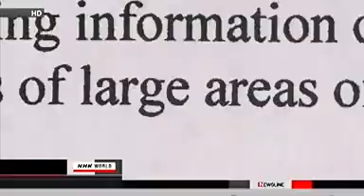May 13, 2011- Unstable, but not to worry? They're kidding right!!!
US nuclear regulators discuss Fukushima accident
US nuclear regulators have announced their views on the status of Japan's troubled Fukushima Daiichi nuclear power plant and the safety of nuclear reactors in the United States.
The Nuclear Regulatory Commission on Thursday held its first hearing since the nuclear accident in Japan.
The commission's executive director for operations, Bill Borchardt, said while conditions at the Japanese plant are not entirely stable, they are not changing at a pace to cause undue concern.
He expressed concern that high levels of radiation are still being detected near the reactors and that the structure containing a spent nuclear fuel pool at one of the reactors may not be strong enough.
The hearing went on to discuss how to enhance the safety of nuclear power plants in the US.
The commission said it has found that preparations for an extended loss of power at the plants are inadequate. It said it has instructed plant operators to immediately reexamine their implementation of safety measures and report back.
The commission aims to release an interim report of its safety improvements in July.
Friday, May 13, 2011 09:46 +0900 (JST)
Copyright NHK (Japan Broadcasting Corporation)

TheFreedom2choose  | May 12, 2011
 US NRC Doesn't Comprehend What 'Nuclear Meltdown' Means, Lies About Fukushima Safety
I'm angry right now, so I'm reserving the right to not comment on this propaganda. What a *&#%(@& joke.